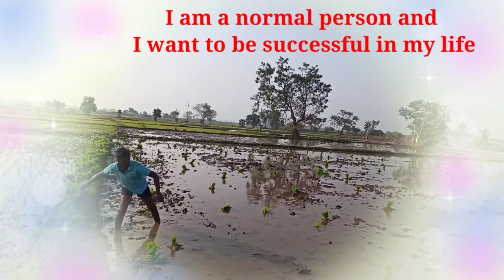Me and my mother life going like this | Indian student farmer | village farmer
first experience on cambly
cambly conversation
how to get fluency in english
cambly speaker
cambly english teacher
cambly story
cambly conversation with native english tutor
cambly english teacher
pronunciation practice
cambly English conversation with Native speakers
cambly free use
cambly code free
cambly app
Cambly free minutes
How to talk english fluently

My mic :

my self stick :

my Tripod :

my mobile :https: